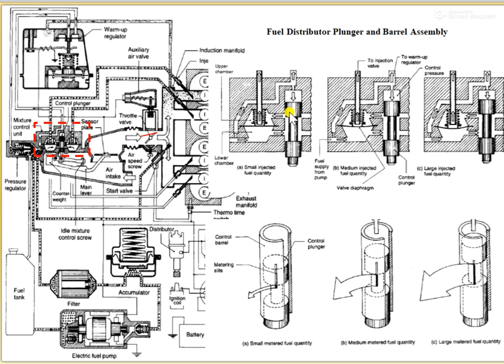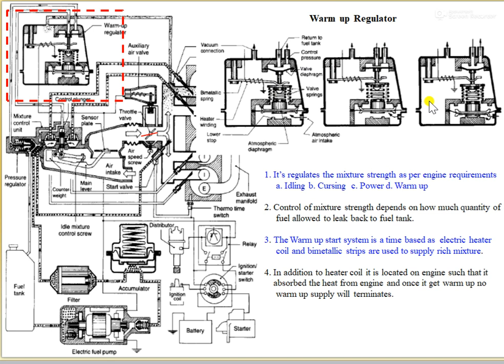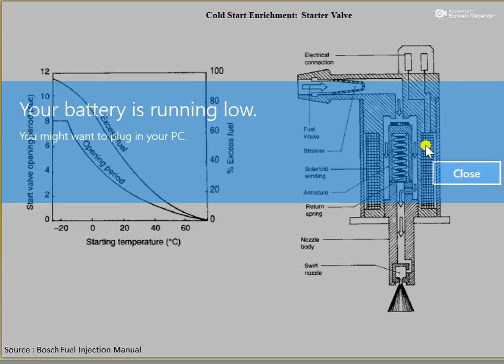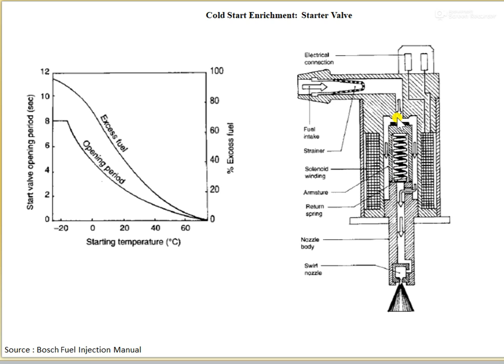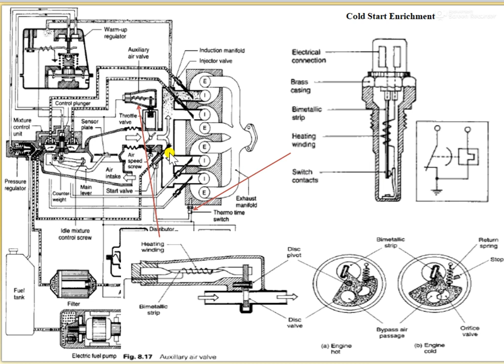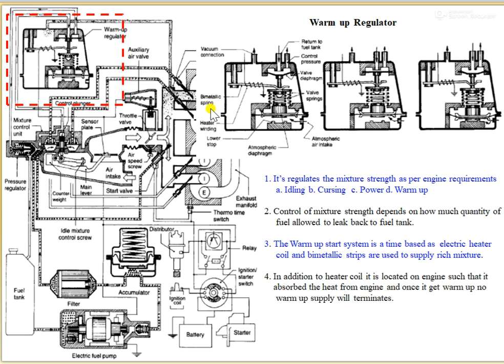K Jetronic Warm up Regulator